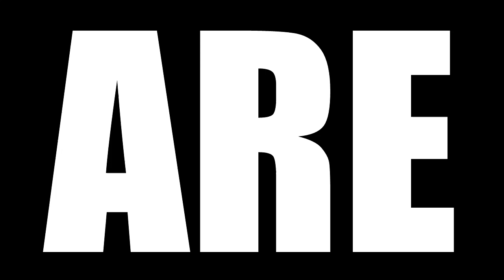SLAM DUNK EPISODE 26 AND 27 REACTION | IT'S GETTING DEEP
Slam Dunk is an anime series adapted from the manga of the same title by Takehiko Inoue.[1] The series tells the story of a teenager called Hanamichi Sakuragi who falls in love with a girl named Haruko Akagi, and decides to enter the Shohoku High School Basketball Team in order to attract her, as she is already in love with another Shohoku player, Kaede Rukawa. As Sakuragi starts learning how to play basketball, he begins to take a liking to the sport.